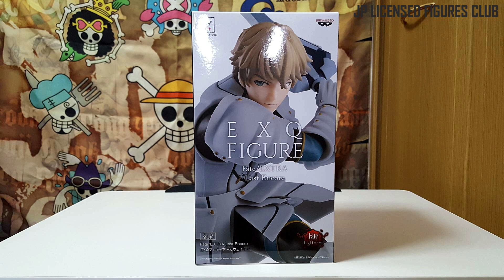GAWAIN EXQ Figure Fate Extra Last Encore BANPRESTO Unboxing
Fate Extra Last Encore Gawain
BANPRESTO EXQ Series, Released in March 2019.